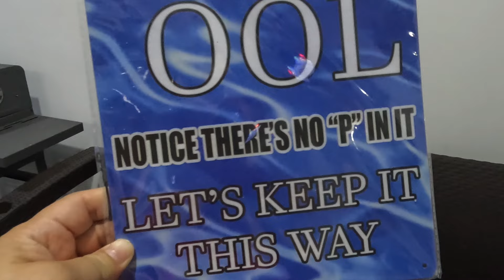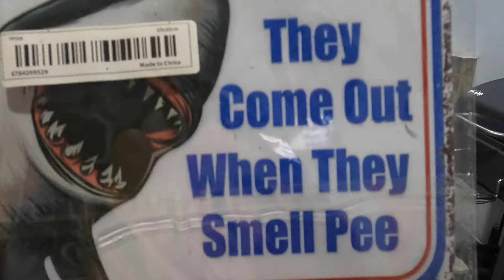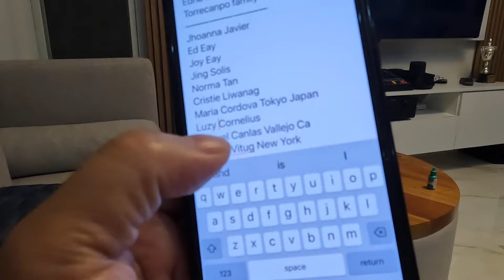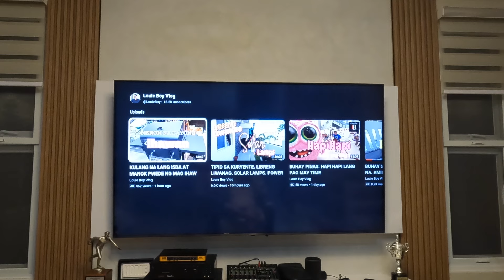IT'S A WONDERFUL DAY NO MATTER WHAT BECAUSE WE GOT TO WAKE UP